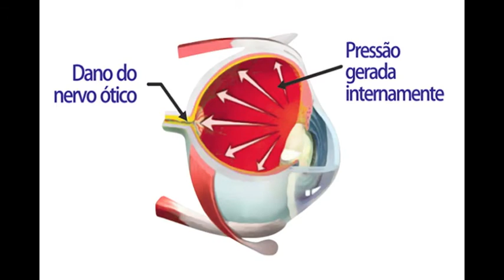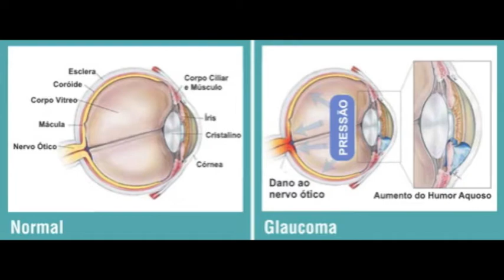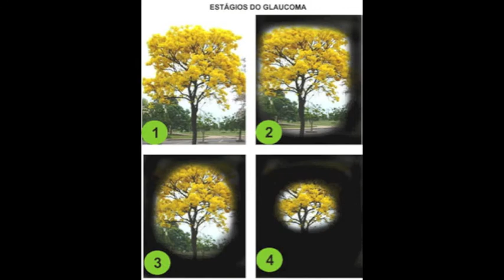O que é Glaucoma? Dr. Honassys Rocha explica.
Áudio extraído da entrevista do Dr. Honassys Rocha a Carlos Sodré, na Rádio Excelsior da Bahia em 19/05/2015

Temas: Glaucoma e tratamento.